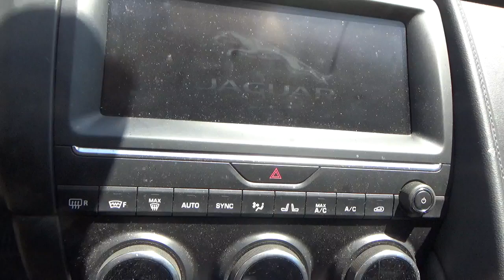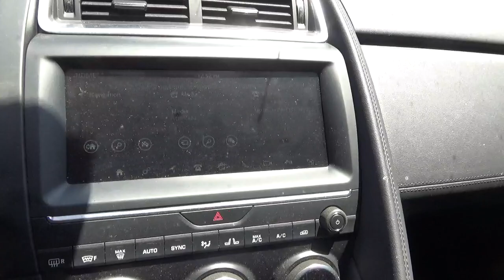STK # 40448G 2018 JAGUAR E-PACE (+ KEY NO START)